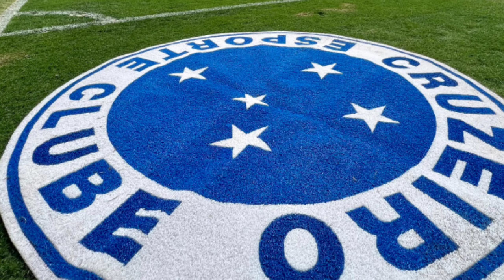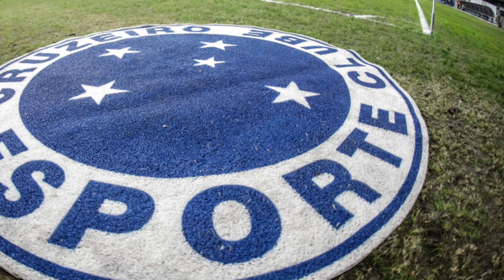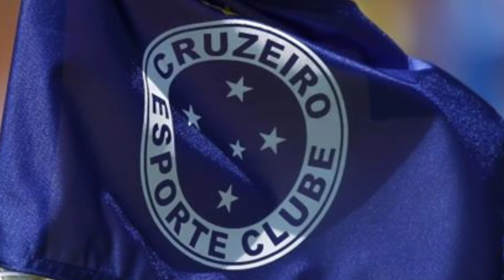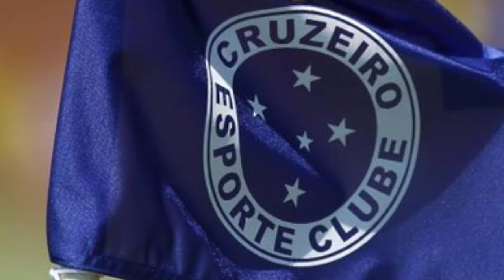SAIU AGORA!SITUAÇÃO DE ROMERO?JOVEM DA BASE VALORIZADO! SAMUEL VENÂNCIO TRAZ AS INFORMAÇÕES CRUZEIRO